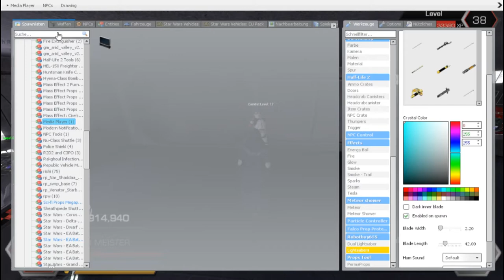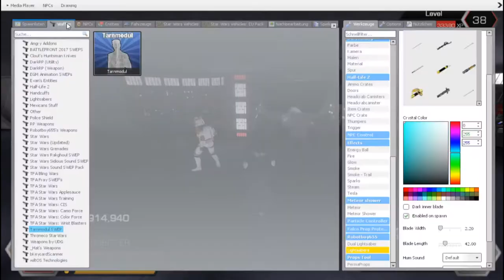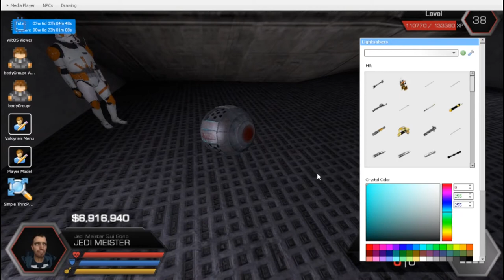Let's Play 2 | Garry's Mod [UDG] Phase2 | Event ohne Plan Teil 1